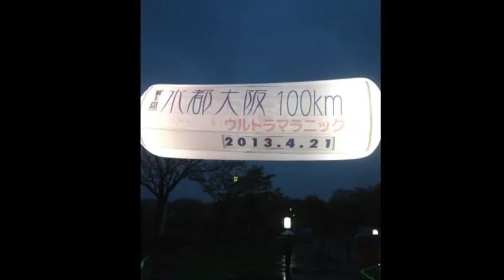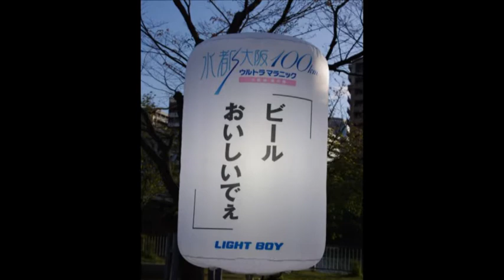水都大阪ウルトラマラニック2013